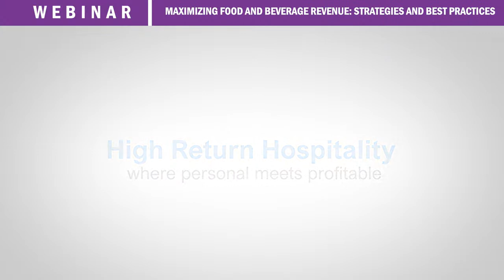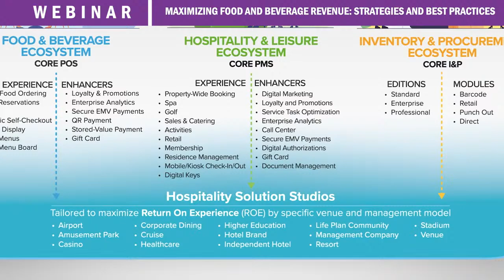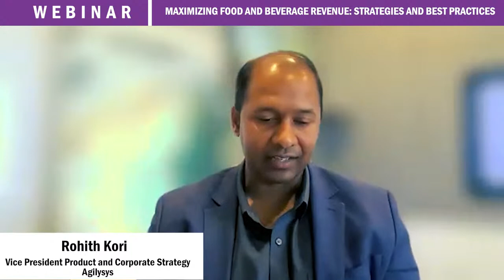Maximizing Food and Beverage Revenue: Strategies and Best Practices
DISCUSSION POINTS:
1. The importance of food and beverage for hotels and how it impacts the overall profitability of the property
2. How technology can enhance the guest experience and increase F&B revenue
3. How hotels can generate additional revenue through innovations, meetings and events
4. How are brands going to evolve coming out of the crisis?